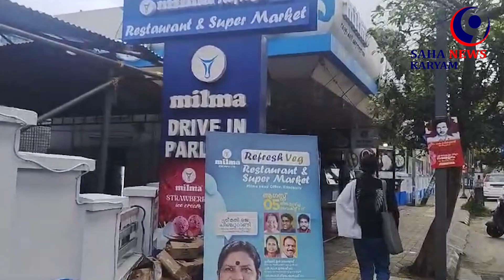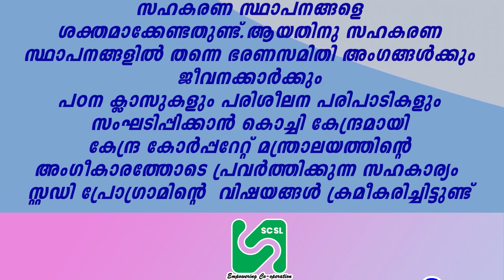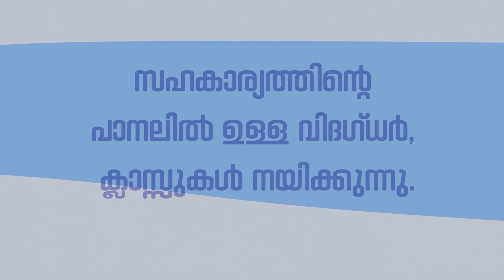SAHAKARYAM NEWS#milma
സഹകരണ റെസ്റ്റോറന്റുമായി മിൽമ